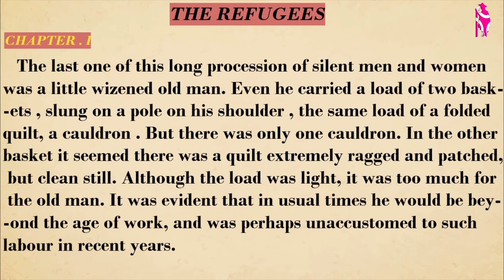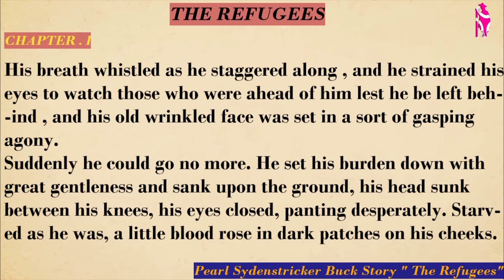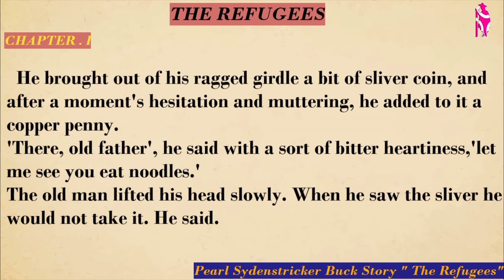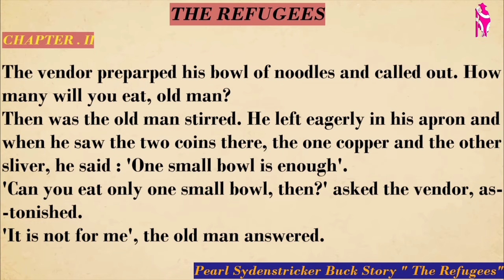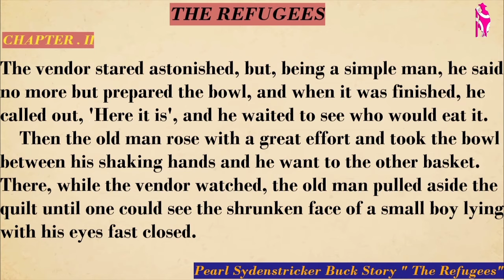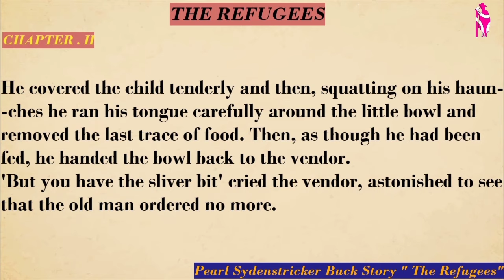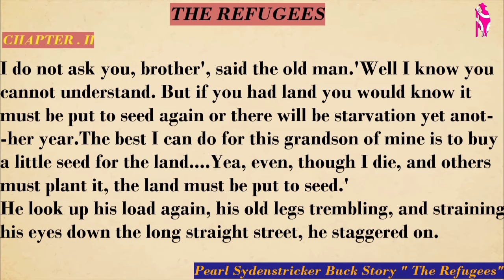The Refugees by Pearl Sydenstricker Buck | With English Story | Candy Land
Pearl Sydenstricker Buck (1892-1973) was born in Hillsboro, West Virginia, USA. She lived in China from infancy, and her earliest Novels are coloured by her experiences there. The good Earth (1931) earned her the Pulitzer Prize in 1932 and in 1938 she was awarded the Nobel prize for literature. The story describes the life of Wang Lung, a Chinese peasant, whose love of the land sustains him through years of hardship.

ˍˍˍˍˍˍˍˍˍˍˍˍˍˍˍˍˍˍˍˍˍˍˍˍˍˍˍˍˍˍˍˍˍˍˍˍˍˍˍˍˍˍˍˍˍˍˍˍˍˍˍˍˍˍˍˍ

ˍˍˍˍˍˍˍˍˍˍˍˍˍˍˍˍˍˍˍˍˍˍˍˍˍˍˍˍˍˍˍˍˍˍˍˍˍˍˍˍˍˍˍˍˍˍˍˍˍˍˍˍˍˍˍˍˍˍˍˍˍˍˍˍˍˍˍˍˍˍˍˍˍˍˍˍˍˍˍˍˍˍˍˍˍˍˍˍˍˍˍˍˍˍˍˍˍ